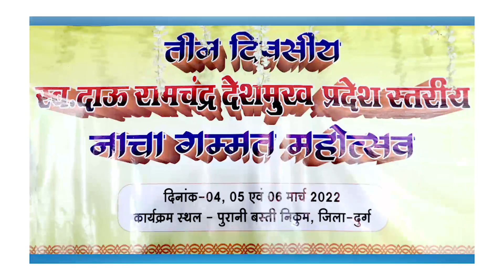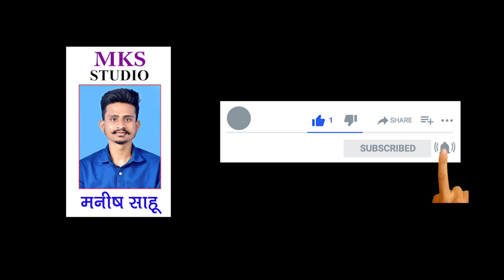Nava Kiran Nacha party Bhandarpur / मात गेहे महुआ / cg song / cg nacha gammat / mksstudio manishsahu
Follow & Support

ManishSahu# mksstudio#

धन्यवाद

यह वीडियो

तीनदिवसीय प्रदेश स्तरीय नाचा गम्मत सम्मेलन महोत्सव निकुम में आयोजित हुआ .. जिसके
संयोजक - रूपेश देशमुख निकुम , सहसंयोजक - श्रीमती मुक्ति सुधाकर ,
सलाहकार - हर्ष साहू , सचिव- ध्रुव कुमार साहू, छत्तीसगढ़ नाचा संघ
आयोजक - नाचा महोत्सव कमेटी दुर्ग ग्रामीण जिला दुर्ग (छःग)
आयोजक सहयोगी- ग्राम पंचायत एवं समस्त ग्रामवासी निकुम
साउंड सर्विस बेलचंदन निकुम 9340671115